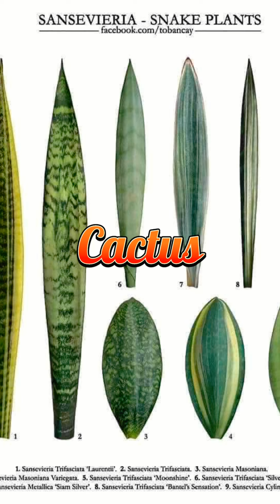Top best indoor plants can survive with minimum watering| house plants thrive without water